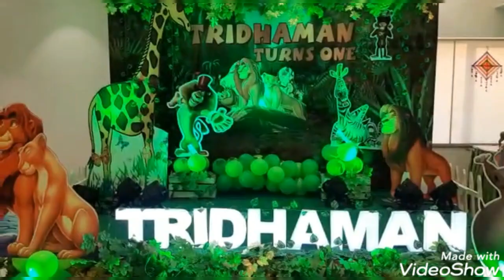Birthday Party Jungle Theme and Balloon Decoration in TEYNAMPET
Magicraja Entertainments